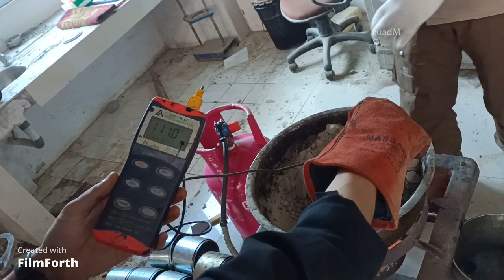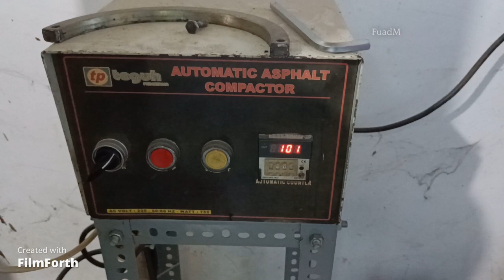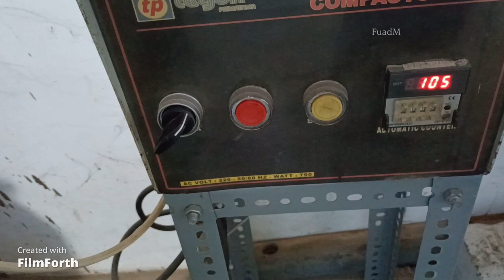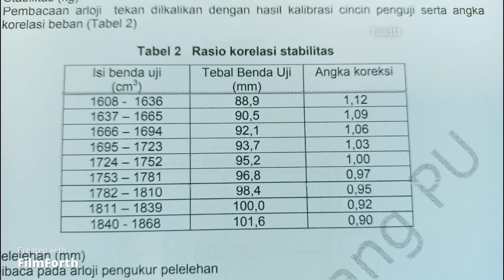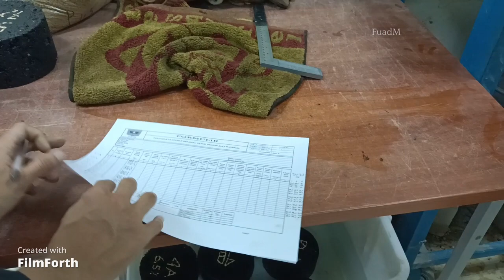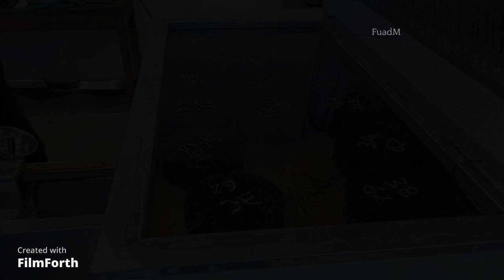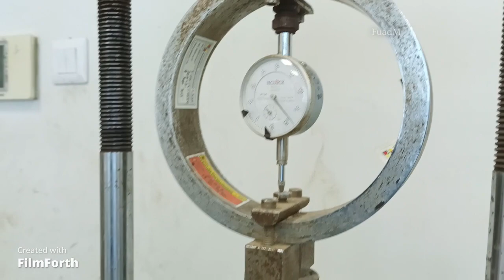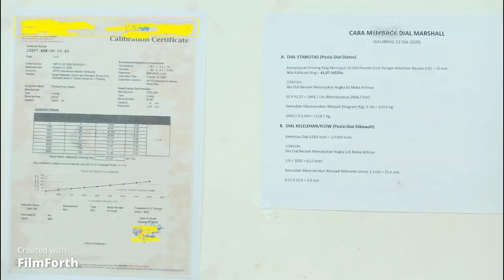Pengujian Benda Uji Marshall Lapis AC Base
Lapis Dasar Aspal Beton ( Asphalt Concrete - Base ) merupakan lapisan dari perkerasan lentur yang terletak dibawah AC-WC dan AC-BC.

Selamat menyaksikan.